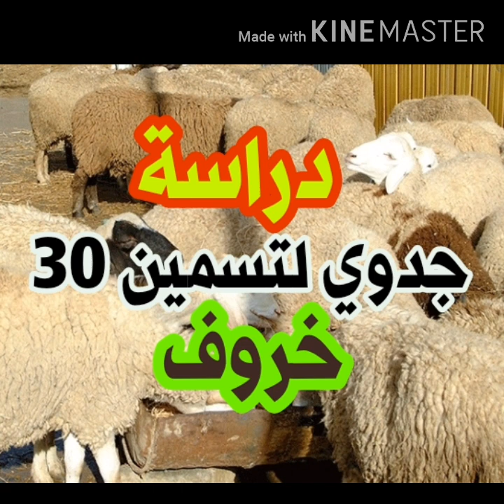دراسة جدوى متكاملة لمشروع تسمين الأغنام ( الخراف )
دراسة جدوى متكاملة لمشروع تسمين 30 خروف ، كيفية شراءها ، مواصفات الخروف ، التحصين للاغنام ، تربية الاغنام علي سطح المنزل ، نسبة الارباح ،علاج الديدان للاغنام ، كيفية تسمين الاغنام بسرعة ، طرق التسويق ، طرق الدعاية ، مع قناة الاقتصاد والفلاح